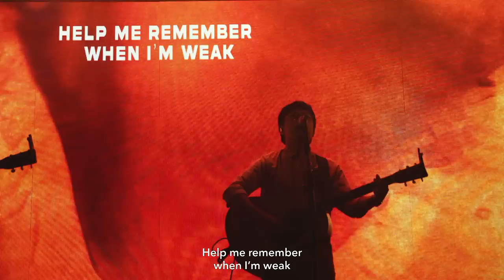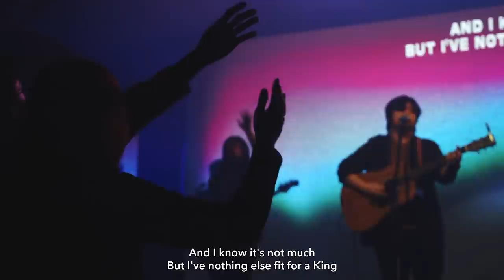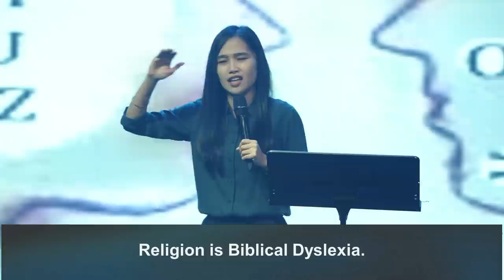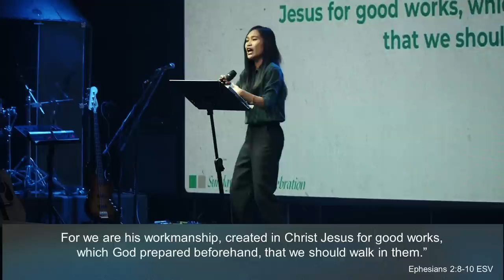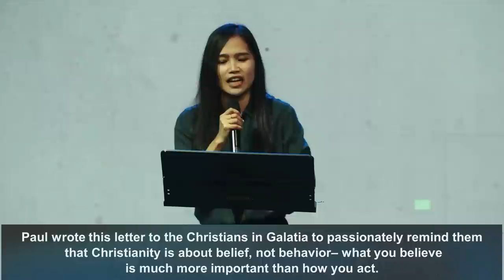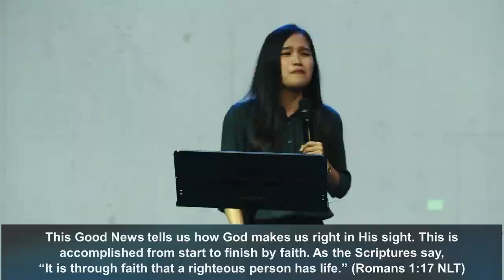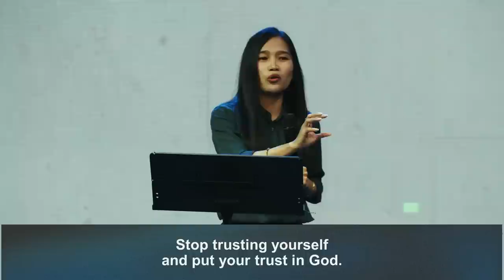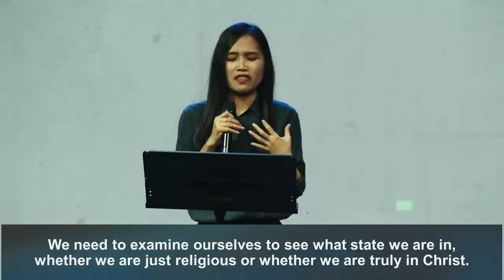Preach the Gospel | Pastor Venus Armas